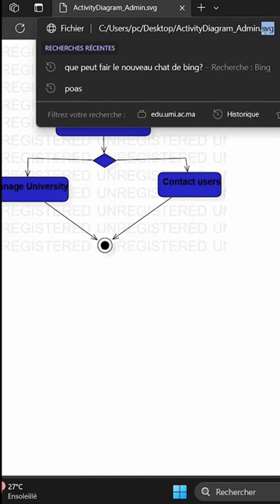How to Remove Image Watermark using TextEditor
Hey Tech Enthusiasts! 🖥️ Are you ready for another exciting journey with TechTrek? Today, I'm taking you on a fascinating exploration of an ingenious technique - "Text Editor Magic: Removing Image Watermarks!"

📌 Removing watermarks from images can be a challenging task, but with the right knowledge and tools, you can achieve it using just a text editor.